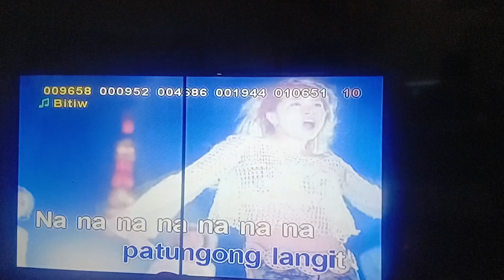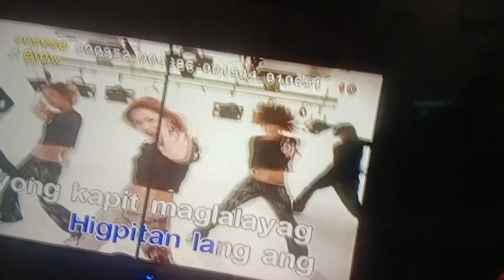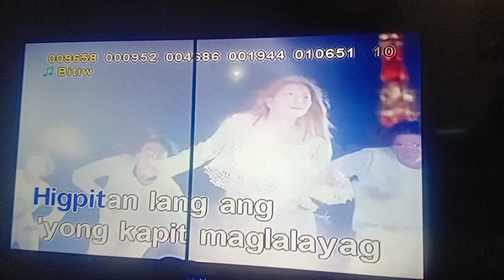HOPES AND DREAMS SONGS STORIES AND NUR SERY RHYMES ARAB DVD FJ-0242 BITIW VIDEOKE 24060 SONGS ROSE E